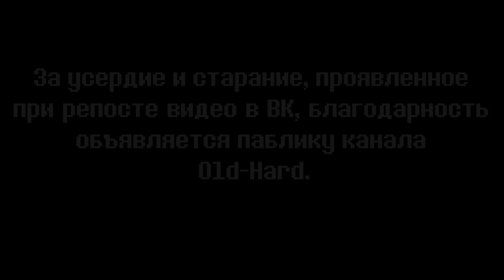Pathologic 2 - краткий обзор